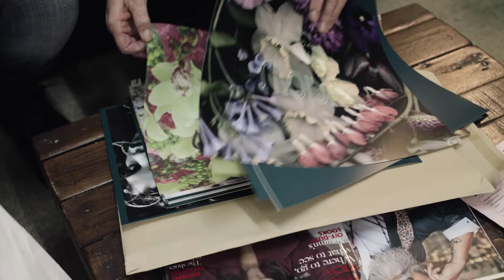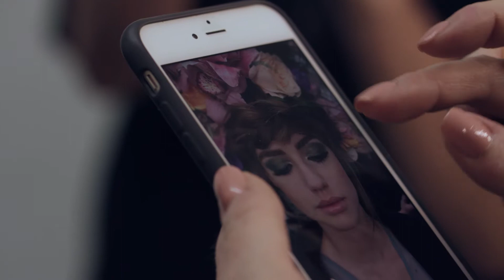LOLA MAKE UP Luscious Colletion behind the scenes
How does actually magic happen??? Enjoy a behind the scenes of one of our most romantic makeup collection. Luscious!